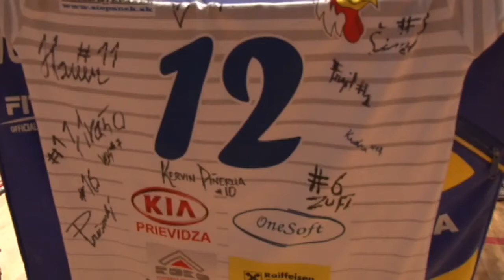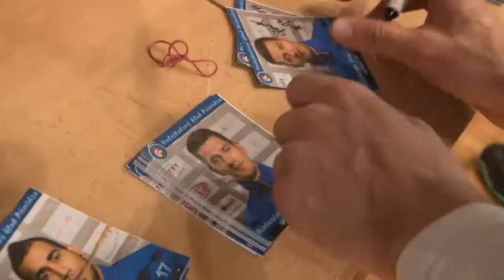Exhibícia bodkou za bronzovou sezónou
Po utorňajšom víťazstve a bronzovom ocenení v Spišskej Novej Vsi, zorganizovali volejbalisti VK Prievidza rozlúčku so sezónou, v ktorej získali historické tretie miesto. 9003
Po oficiálnom predstavovaní všetkých, ktorí sa o medailu zaslúžili a príhovore primátorky Prievidze sa začala zábavná športová akcia, v ktorej nešlo o body.